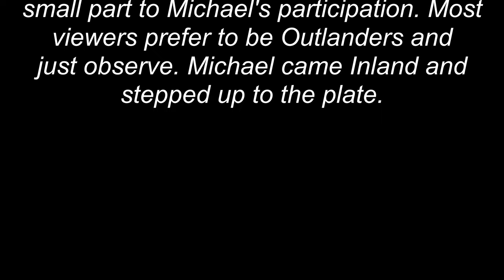:LIVESTREAM[replay]: ~08-~28-~2023[word tangibility/court mechanics].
FOR THE LIVE-STREAM.
:~4b– :COPY-RIGHT/COPY-CLAIM: MUSIC/THUMBNAIL/VIDEO IS: PERPETUITY :CLAIMANT/CREATOR, Jason-Matthew[: Glass].